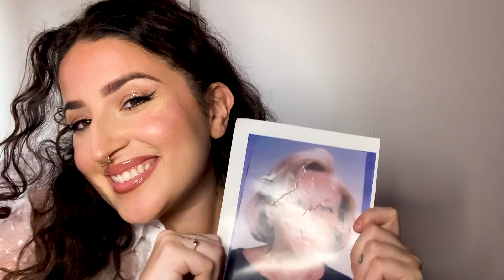Real Love Music Video - The Kingdom Choir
In response to the increase in domestic abuse during COVID-19, The Kingdom Choir have released an original song, “Real Love”, partnering with the charity Refuge, to raise vital funds to aid in their support to women and children escaping domestic violence.

Karen Gibson says: “Real Love is released at a time when many of us feel hope and new beginnings as lockdown starts to lift. But for women and children who experience domestic abuse this couldn’t be further from their truth – The Kingdom Choir and I hope that this single will not only raise vital funds for Refuge, but also awareness of the charity’s work – women need to know they are not alone and that Refuge is there for them.
Through the joy of hope and song, we hope to send a message that there is life after domestic abuse: a positive, fulfilling, uplifting life.

Real Love is written by: Adenikè Zen, Ian Green, Mark Beswick, Philippa Hanna, Sharlene Morris, The Kingdom Choir

Musicians:
Ian Green (guitar, keys, drum programming)
Deujaun Forrester (bass)
Stephen Hussey (strings)
Nigel Hitchcock (brass)